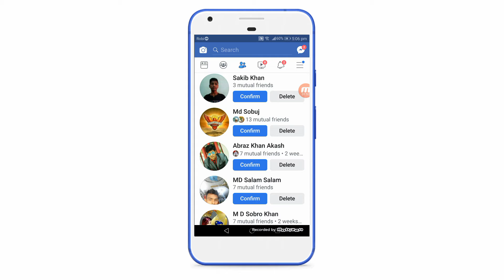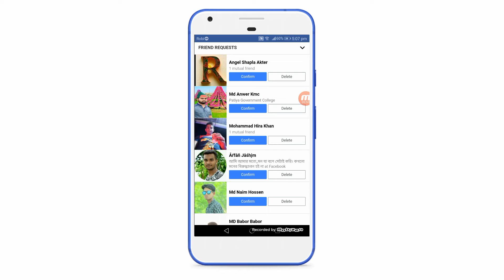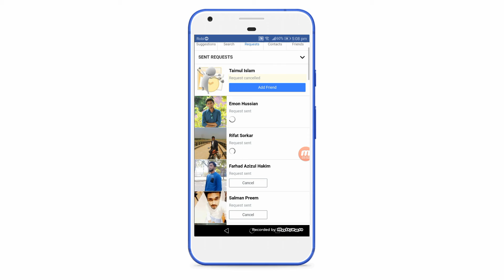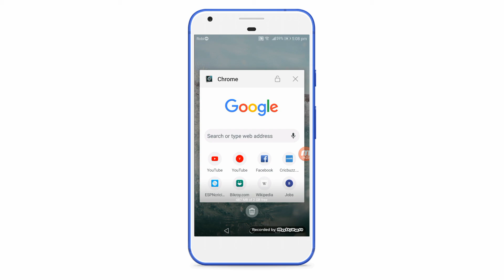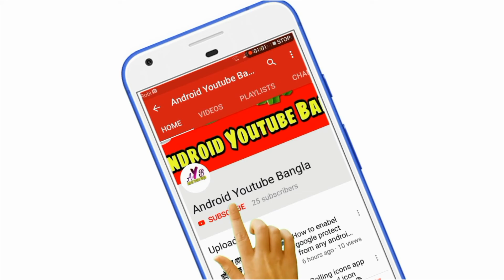আপনার ফেজবুক আইডি টি নষ্ট হয়ে যেতে পারে,How to send facebook request cancel.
আসছালা মুয়ালাইকুম দর্শক সবাই কেমন আছেন? আজকে যেই ফেজবুক এর একটি গুরুত্বপূর্ণ সেটিংস এর টিউটোরিয়াল  টি দেখানো হয়েছে আপনাদের উপকারের জন্য, তো দর্শক  আমার ভিডিও টি যদি কারো কাজে লেগে থাকে তারা একটু কষ্ট করে কমেন্ট করে জানাবেন এবং যারা বুঝতে পারেননি বা কোন জায়গায় সমস্যা  হয়েছে তারাও কমেন্ট বক্স এ যানাবেন আমি আপনাদের সমাধান খুজে দিব ইনশা-আল্লাহ।